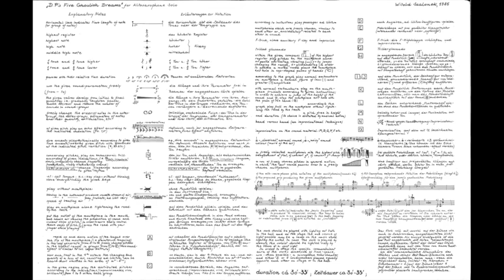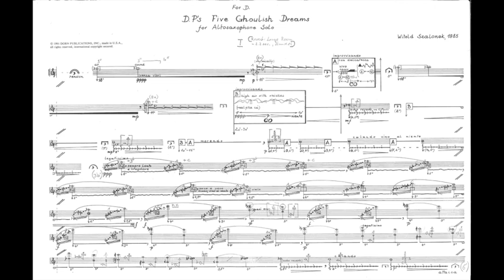Witold Szalonek—D.P.'s Five Ghoulish Dreams—movement I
D.P.'s Five Ghoulish Dreams (1985)
—movement I

solo for alto saxophone in five movements
by the pioneer of Polish Sonorism
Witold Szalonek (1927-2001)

performed by Ulrich Krieger—alto saxophone